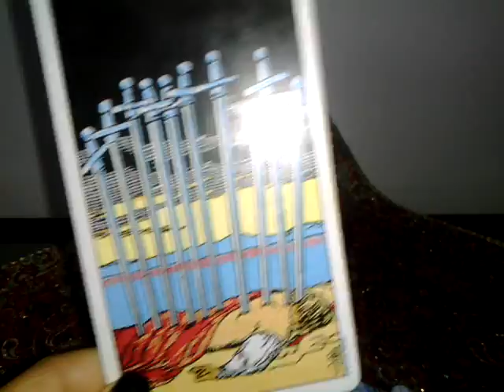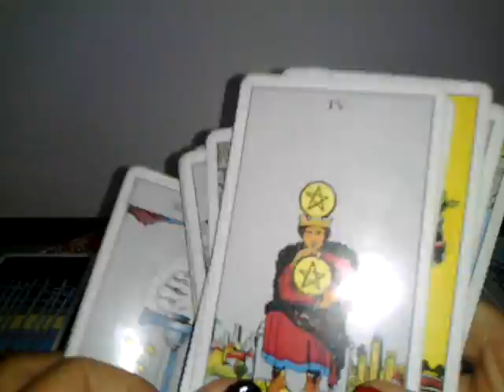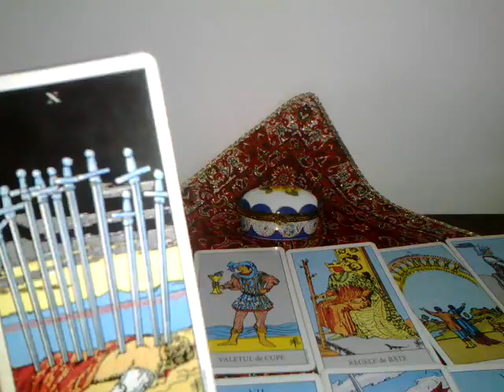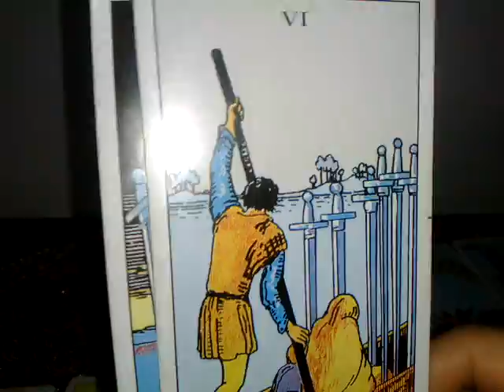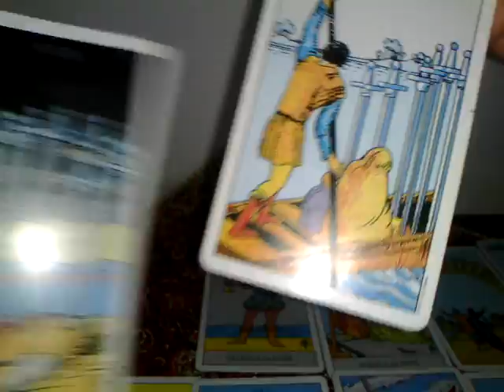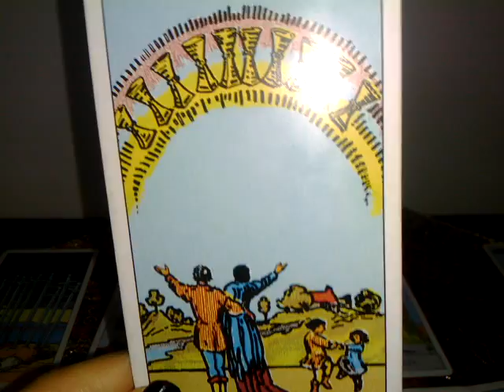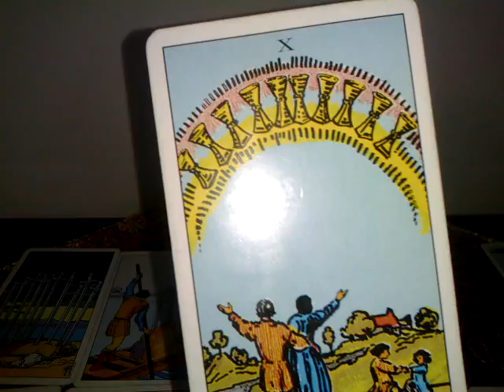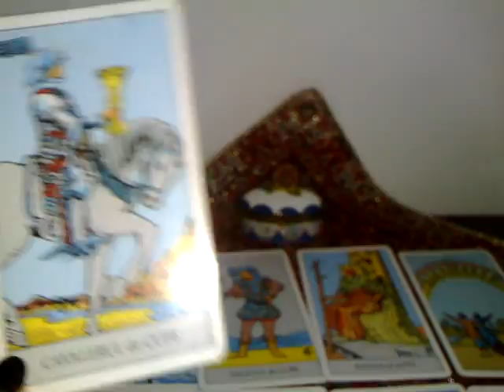BALANTA - FEBRUARIE 2019 - GATA CU SUFERINTA, MANIFESTATI IDEALUL PE CARE-L DORITI -partea1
Multumesc.